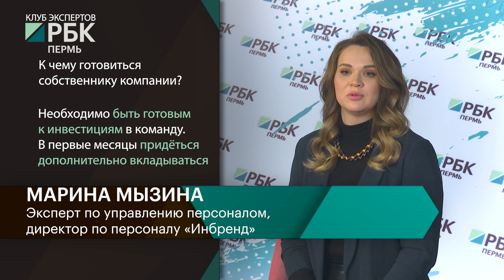Клуб экспертов | Изменения в команде при масштабировании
Марина Мызина, эксперт по управлению персоналом и директор по персоналу «Инбренд» расскажет, какие изменения происходят в компании при её масштабировании.

Структура компании должна быть легко масштабируема. Что это значит? С увеличением количества сотрудников не вырастет количество руководителей. Подробнее – у нашего эксперта.